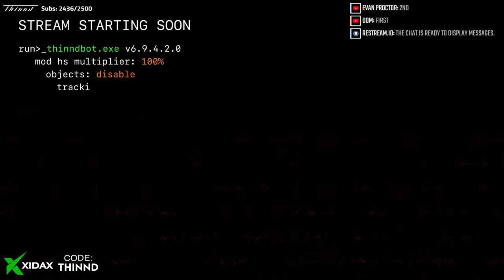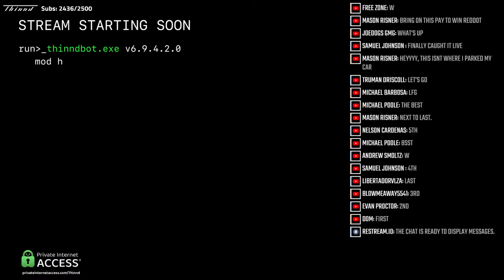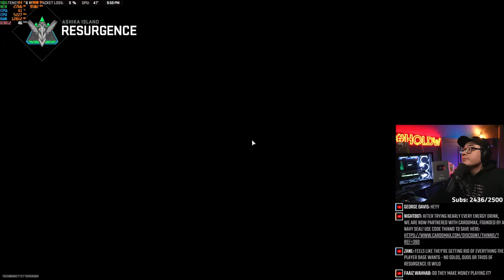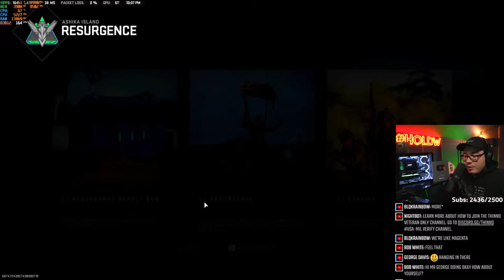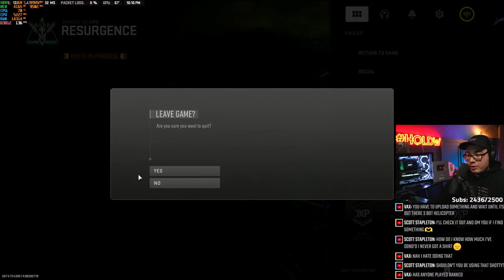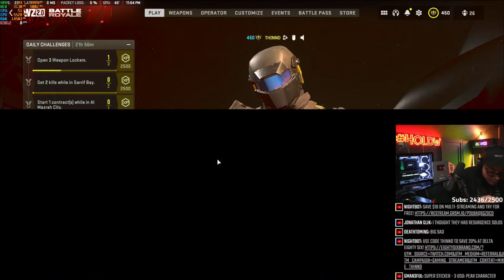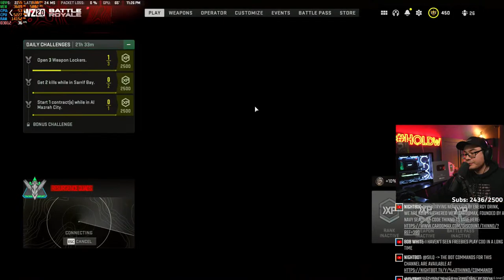🔴Testing the PAY TO WIN Red Dot Sight! !PIA !Xidax !Bottle !Energy